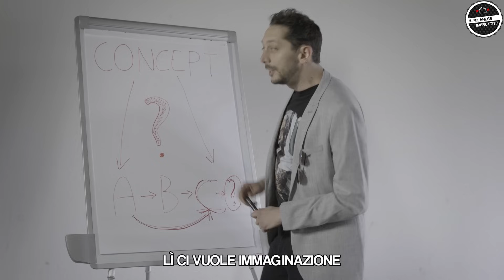Il Milanese Imbruttito - I personaggi di Milano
Sarà capitato a tutti, nel vostro imbruttimento quotidiano, di incrociare il Giargiana che fotografa i piccioni o l'indie che snobba tutti. Per non parlare del creativo, che fa minimo 3 brainstorming al giorno. Che poi, diciamocelo, ma che gente c'è in giro?